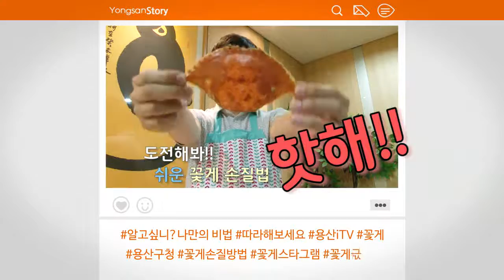[알고 싶니 나만의 비법] 18회 꽃게 손질법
용산itv
용산구 인터넷방송